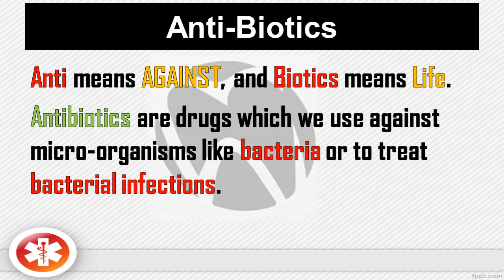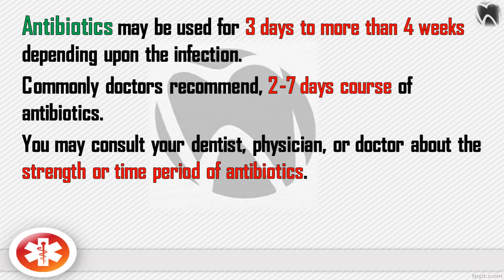Gingivitis Antibiotics | What is the Best ANTIBIOTIC for Gingivitis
Best OralCare Products for you;

Best Teeth Whitening Oil (USA)

Deep Clean Dental Floss

Best Fluoride Mouthwash

Best Toothpaste for Children

Teething Drops for Babies

AuraGlow Teeth Whitening Kit, LED Light, 35% Carbamide Peroxide, (2) 5ml Gel Syringes, Tray and Case

Oral-B Pro 1000 Electric Power Rechargeable Battery Toothbrush with Automatic Timer and CrossAction Brush Head, Black

Rechargeable Toothbrush

Fresh Breath oral Rinse

Waterpik Aquarius Water Flosser

Best Anti-Plaque Toothpaste
GINGIVITIS ANTIBIOTICS. What is the best antibiotic for gingivitis disease? This video shows the 14 best antibiotics used to treat gums infection, swelling, and redness etc.

Best Fluoride Mouthwash

Rechargeable Toothbrush

Best Anti-Plaque Toothpaste

These are the Top 14 ANTIBIOTICS used to treat gums infection.

1. Amoxicillin
2. Ampicillin
3. Cefadroxil
4. Cefaclor
5. Cephalexin
6. Chlorhexidine (also available in mouthwash)
7. Doxycyclin
8. Ciprofloxacin
9. Clarithromycin
10. Cefixime
11. Moxifloxacin
12. Metronidazole
13. Co-Amoxiclav
14. Lincomycin

Thanks!